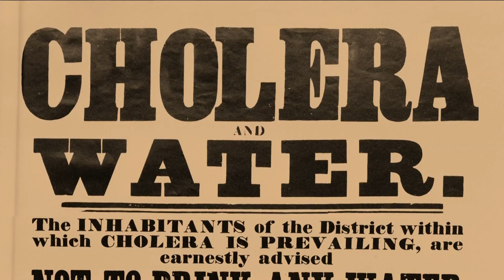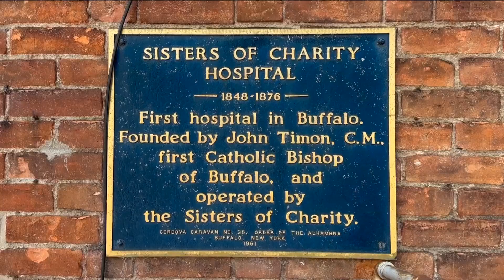Sisters of Charity Hospital celebrates anniversary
Sisters of Charity Hospital celebrates their 175th anniversary